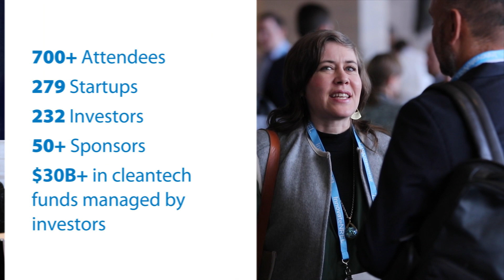2023 NREL Industry Growth Forum Highlight Reel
This short video provides an overview of the event and statistics for the 28th NREL Industry Growth Forum held on May 1-3, 2023.